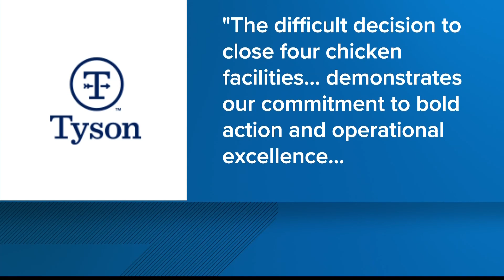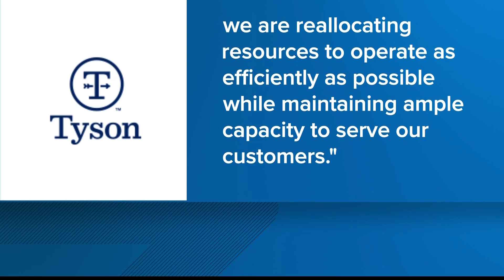Tyson employee speaks out amid Columbia plant closure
Tyson Foods corporate confirmed with News 19 Friday that the company will be closing its facility off Bluff Road in Columbia in early 2024.